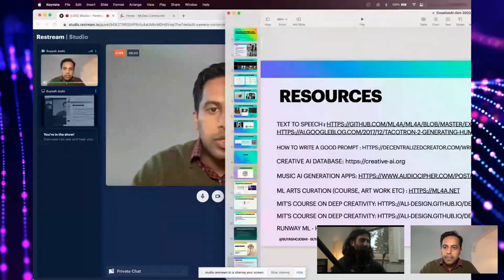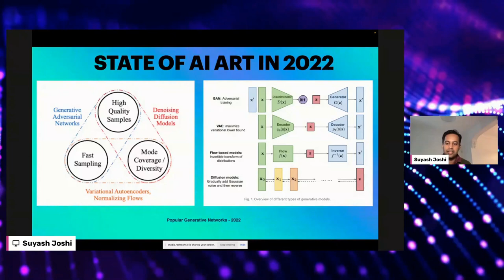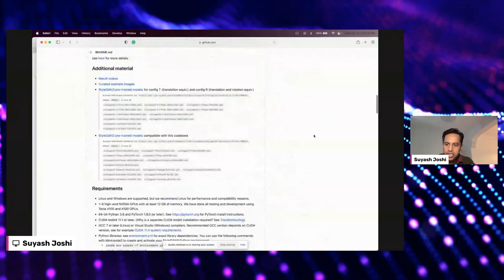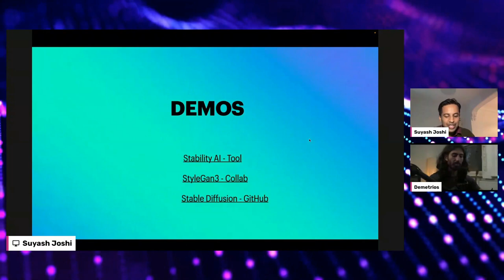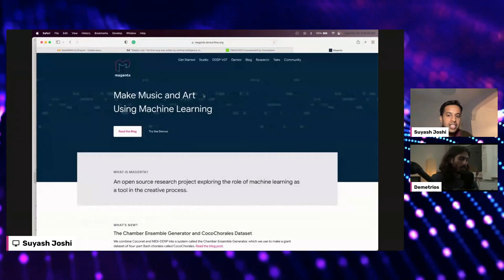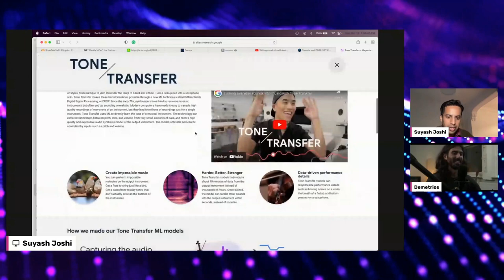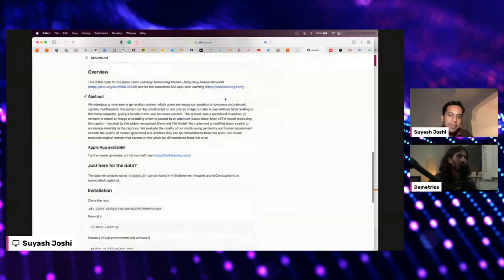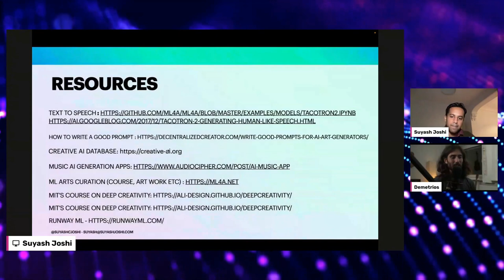Creative AI - Using ML to Create Art, Music, and Jokes // Suyash Joshi // MLOps Meetup #113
MLOps Community Meetup #113! On October 19 we talked to Suyash Joshi, a Creative Technologist & Artist.

//Abstract
Can AI be truly creative? Can model ML models augment human creativity? How do we leverage ML for creating works of Art, Music, and even Jokes?

This presentation answers these questions and more by carefully looking at various open-source ML Models and understanding their strengths, drawbacks, and societal implications.

It also includes live demos with code walkthroughs of creative projects using open-source MusicVAE, GAN Art, Neural StyleTransfer, SketchRNN, StableDiffusion, Open AI Whisper, and transformer-based models for joke generation.

// Bio
Suyash Joshi is a UX engineer and designer based out of London. He brings extensive experience in web, mobile, and ml engineering and enjoys making artful projects with code. He also performs sleight-of-hand magic and is currently pursuing a postgraduate degree at Goldsmiths, University of London.

// Related links
Suyash created this app as part of the Google Magenta & Gray Area Music AI Hackathon with two other friends and we won the award for the same

Timestamps:
[00:00] Musical intro to Suyash Joshi
[05:16] Creative AI - Art, Music, and Jokes Using Modern ML Techniques
[06:12] Suyash's background
[07:18] Image Generation Models
[09:35] State of AI Art in 2022
[11:46] Previous work
[13:31] Diversity
[15:09] AI Art Controversies
[21:00] Fake and real photos
[24:55] Video Generation Models
[27:22] Stability AI - Tool Demo
[33:34] StyleGan3 - Collab Demo
[40:13] AI-Generated Music
[47:41] Algorithmic Composition
[50:40] Style Transfer but for Music
[56:12] Other Creative AI Possibilities
[1:00:53] Joke Generation
[1:09:00] Artificial Intelligence Distinguished Lecture: Allison Parrish
[1:09:27] Ethical and Societal Challenges
[1:11:50] Wrap up. Subscribe to our Newsletter!